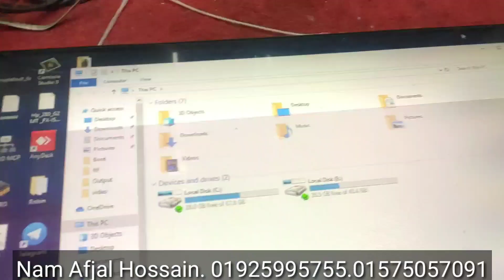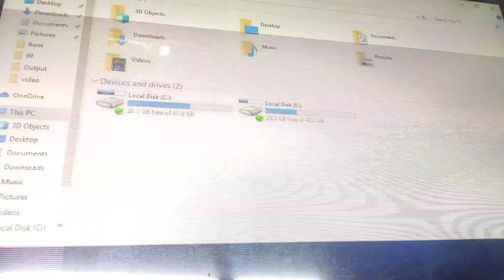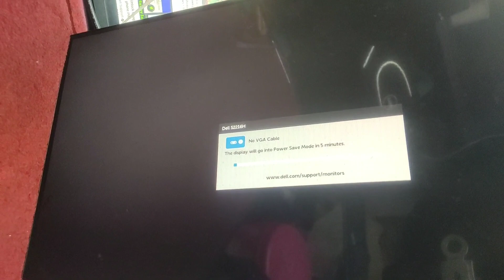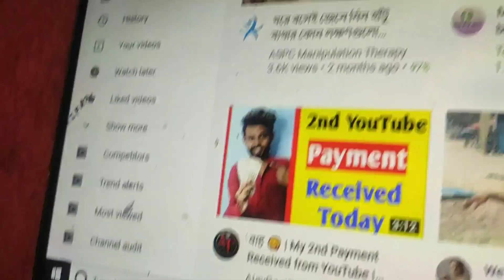Dell Border Less S2216h Monitor Panel Repair 2020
Problem Found:Panel

Address:
Name: Afjal Hossain
youtube       bd food capture